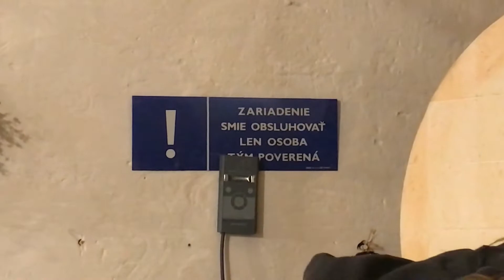Nikola Čemanová: návšteva ateliéru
Neformálna návšteva keramickej dielne s iPhonom... Nikola Čemanová sa sa venuje rezidenčným projektom a produkcii v SNG,  vedie kurzy keramiky v dielni v Novej Cvernovke a vo svojej tvorbe spracúva témy tela a hmoty. Jej svetom je keramika a vo videu sa okrem iného dozviete, ako zistiť, či hlina, ktorú nájdete na lúke je vhodná na tvorbu alebo nie.
Účinkujú: Nikola Čemanová, Natália Blahová, Zuzana Duchová, Laško
Kamera: Ján Ducho

Tento projekt bol podporený z verejných zdrojov poskytnutých Fondom na podporu umenia.